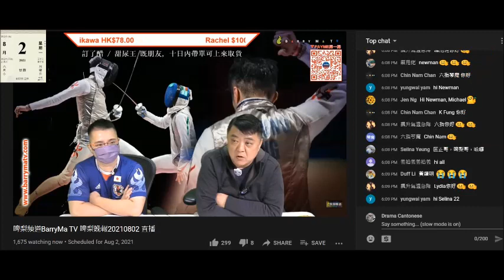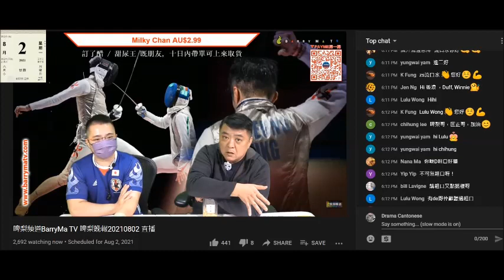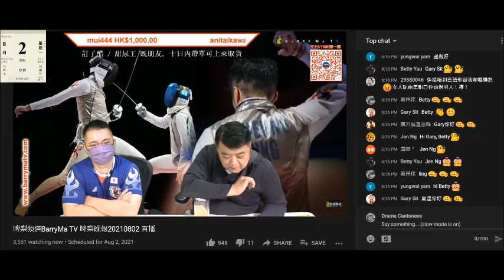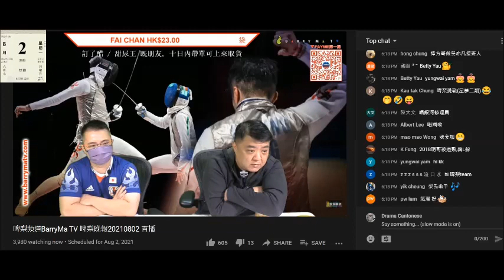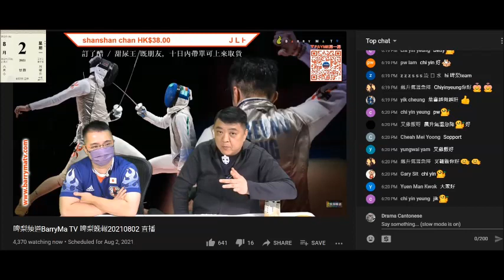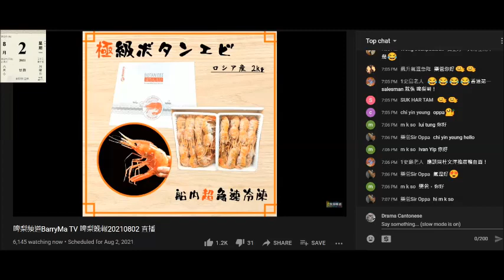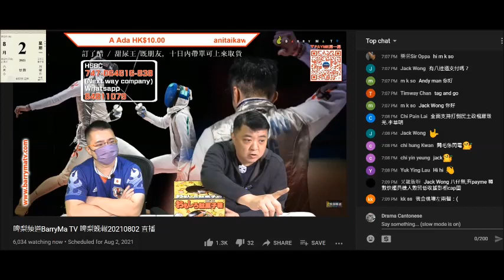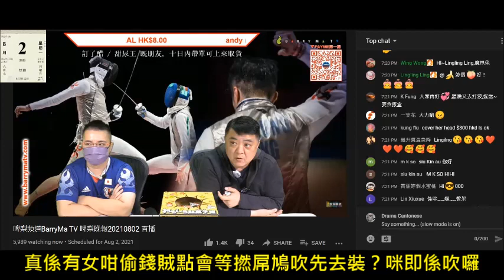20210802 啤梨晚報撚屌馬健賢鳩吹鳩台啲嘢有幾好賣，樣樣都唔夠賣，但又狂吹狂鳩叫腦殘訂貨，又吹日本桃來貨有問題供應商肯換呃腦殘。其實有大量滯銷貨